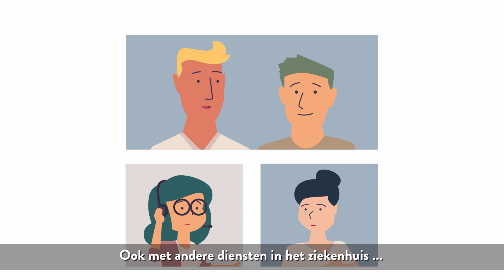Waarom moet je wachten op onze spoedafdeling?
We leggen uit hoe het triagesysteem op een spoedafdeling werkt en waarom de wachttijden soms oplopen.